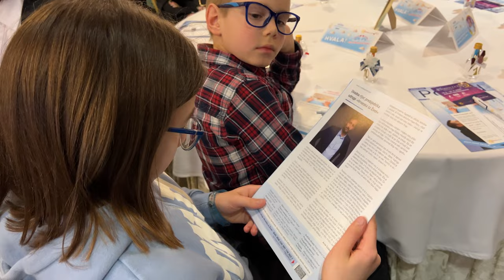don Šimun Doljanin: Na šokantno zlo moramo odgovoriti šokantnim dobrom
Slavlje desetog rođendana Inicijative 40 dana za život i udruge Hrvatska za Život na večeri dobročinitelja u Solinu 11. veljače 2024. uveličao je don Šimun Doljanin svojim obraćanjem okupljenim uzvanicima.

00:00 Diana Tikvić
03:14 don Šimun Doljanin
13:26 blagoslov hrane

🙏Podržite nas (besplatnom) pretplatom na ovaj kanal te dijeljenjem videa.

Ukoliko želite pomoći našem djelovanju, to možete učiniti i donacijom na račun:
Udruga „Hrvatska za Život“
Đorđićeva 6, 10 000 Zagreb

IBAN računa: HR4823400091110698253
SWIFT CODE: PBZGHR2X
Opis uplate: „Donacija“

Hvala!